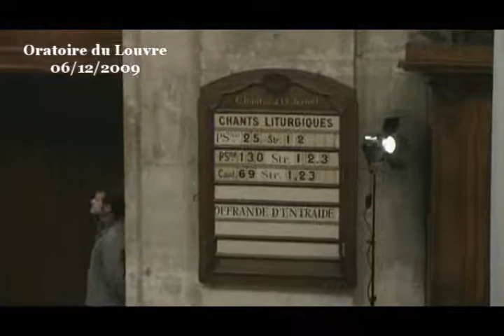Des profondeurs et de l'abîme je t'appelle ( Psaume 130 )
Il y a mille raisons de nous désespérer, mais il y en a encore plus d'espérer, d'aimer la vie, de choisir la vie.

C'est ce que nous dit la vie du Christ. C'est un des plus grands dons que la Bible, et particulièrement le Christ a offert à l'humanité, a offert à chacun de nous. Même au plus profond des trous profonds, il y a une espérance et cette espérance est plus forte que tout. Cette espérance c'est Dieu, le créateur de la vie. Personnellement, je trouve que toutes les fêtes chrétiennes ont ce seul message : Noël, au plus sombre de l'année, annonce qu'en Christ nous avons une véritable espérance, même pour les plus désespérés. Et Pâques nous dit la même chose, finalement : en Christ, il y a une puissance de résurrection, une force pour que la vie l'emporte sur la mort, dans ce monde et dans notre propre existence.

« Du fond de la détresse, je t'appelle, ô Éternel, mon Dieu »

Vous ne vous imaginez pas combien ce psaume a aidé de personnes à sortir du trou, à retrouver une espérance, à retrouver la foi, à retrouver un peu de force quand elles n'avaient plus rien... Ce Psaume nous aide à naître et à ressusciter, car il nous aide en toute situation à nous ouvrir à cette source de vie qu'est Dieu.
1) Ce psaume nous aide quand nous sommes dans la détresse

Quand nous sommes dans un moment difficile de notre vie, nous pouvons souvent rassembler nos forces et passer l'obstacle. En général, nous pouvons aussi compter sur quelques personnes, soit de notre famille proche, un cousin lointain, un ami, ou un passant... Mais ce n'est malheureusement pas toujours le cas, et ça ne suffit pas toujours. On est alors, comme le dit ce psaume, « dans les profondeurs de l'abîme », on est parfois si au fond du trou qu'on a le souffle coupé, qu'on n'ose plus, qu'on ne trouve plus les mots pour dire sa peine, qu'on ne trouve pas d'oreille qui puisse comprendre ce qui nous arrive. Le fond de la détresse, c'est justement quand on n'a plus personne, plus de mots pour appeler à l'aide.

Ce Psaume 130 est alors d'une aide extraordinaire. Il nous dit que nous ne sommes pas seul, et il nous aide à dire notre détresse. Ce Psaume est comme le coup de pied que l'on donne dans le fond de la piscine pour remonter vers la surface de l'eau, vers la lumière, vers l'air donc nous avons besoin pour reprendre souffle.

Ce Psaume a aidé tant et tant de personnes qui étaient « au fond de la détresse » qu'on devrait donner à l'auteur de cette prière le prix Nobel de la paix, celui de la paix intérieure, celui de la paix avec les autres, et celui de la paix avec Dieu.